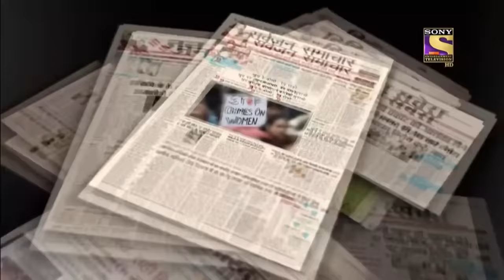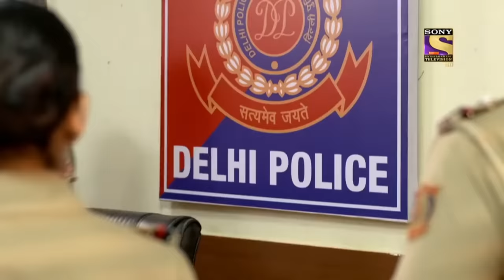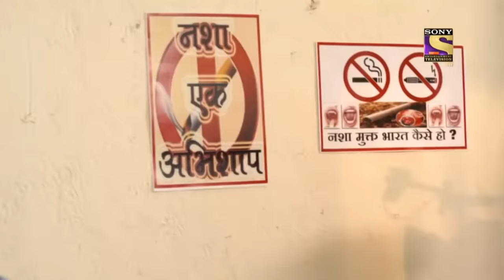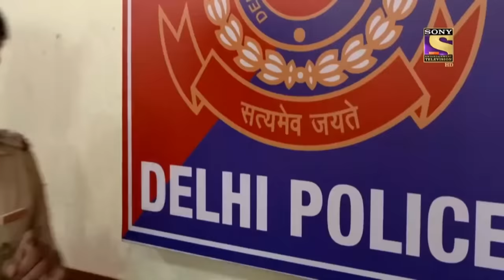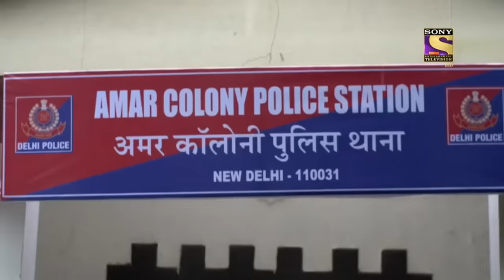Best Of Crime Patrol - Dark Secrets Case 01 - Full Episode